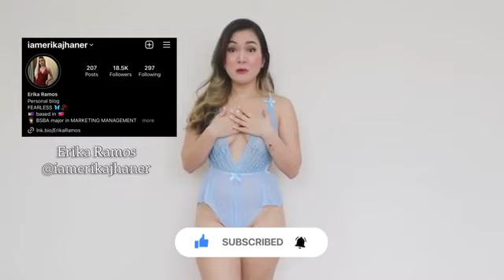SEE THROUGH MESH SLEEPWEAR TRY ON HAUL ALL BLUE ERIKA RAMOS